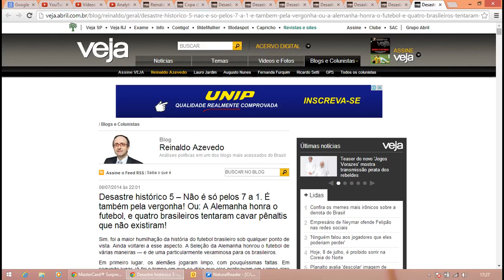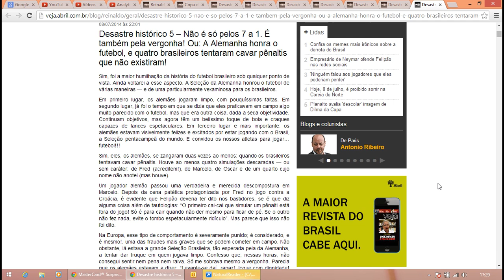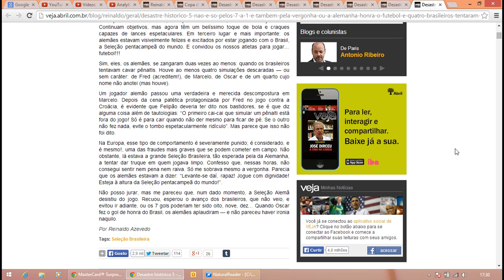Reinaldo Azevedo - Desastre histórico -- Não é só pelos 7 a 1. É também pela vergonha!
Desastre histórico 5 -- Não é só pelos 7 a 1. É também pela vergonha! Ou: A Alemanha honra o futebol, e quatro brasileiros tentaram cavar pênaltis que não existiram!